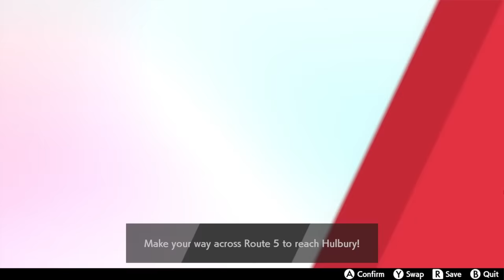Dynamax Legendary Reshiram Vs 1st Gym | Pokemon Sword And Shield Randomizer Episode 03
Dynamax Reshiram Vs 1st Gym | Pokemon Sword And Shield Randomizer Episode 03